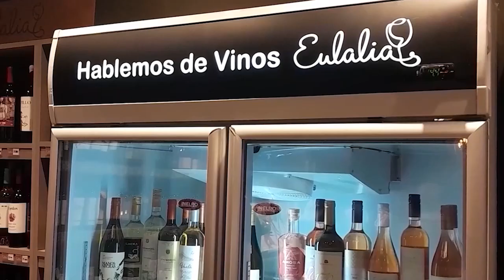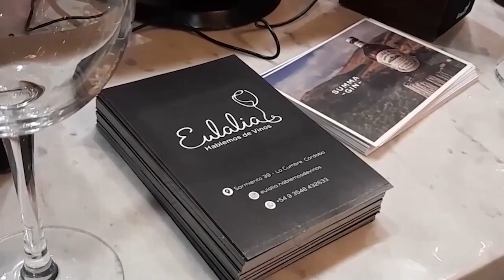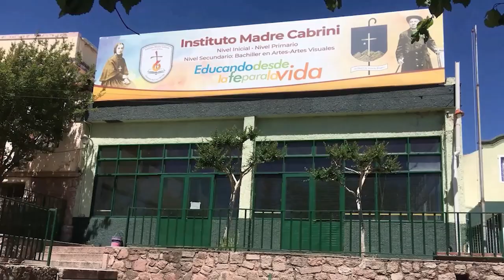NOTICIERO LA CUMBRE -12 NOV 2024 - ENCUENTRO DE GORDAS EN LA CUMBRE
Se viene el Encuentro de Gordas en La Cumbre. Nota con los organizadores del 2° Encuentro de Motos en La Cumbre los días 22, 23 y 24 de noviembre.
Video del Gobierno de Córdoba sobre la entrega de $800 millones para el Centro de Entrenamiento de los bomberos.